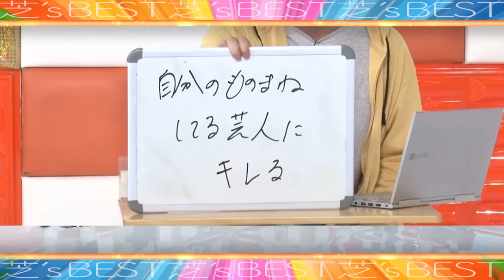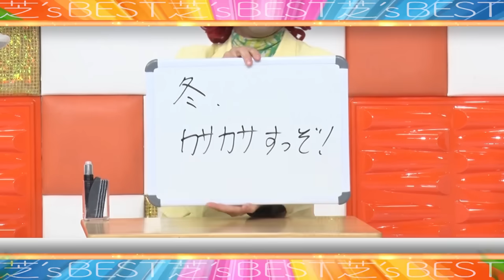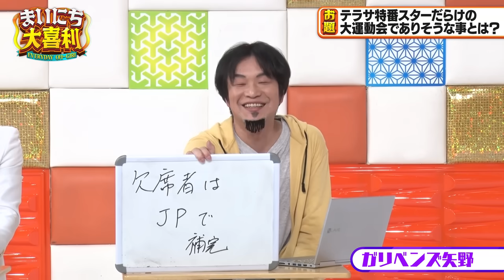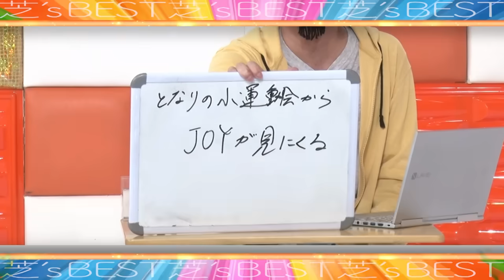【モノマネ大喜利】「ドラゴンボール」ベジータ・野沢雅子・本田圭佑・ひろゆきが集結！ベテランモノマネ芸人たちが、各界のスターになりきって大喜利バトル！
00:00 フェイクスター大喜利
02:18 スターのくせに器ちっちゃ！何をした？
05:52 「アニマルサッカー漫画」でありそうなセリフとは？
07:56 「オラ、ワクワクすっぞ！」みたいなことを言ってください
10:25 「おやおや」を使って、何かを煽ってください
13:36 プライドが高すぎる男が、ついついやってしまう事とは？
15:21 テラサ特番「スターだらけの大運動会」でありそうな事とは？

▼皆さまから、大喜利お題案を募集中！
　エントリーするだけで抽選でPontaポイントが当たるチャンスも！

「まいにち大喜利 produced by au」

平日最速のお笑い番組☀️
毎週月曜あさ7時に完全版を配信！！

さらに！
月曜〜金曜あさ7時＆ひる12時には
厳選大喜利を でお届け！

モグライダー がMCを担当します！

‹今週の回答者›
▼R藤本
▼アイデンティティ田島
▼ガリベンズ矢野
▼じゅんいちダビッドソン